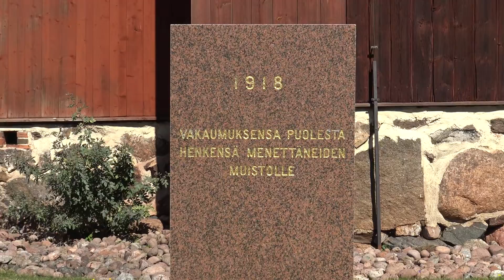Punaisten muistomerkki Yläneellä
Yläneen vuoden 1918 luokkasodan punaisten muistomerkki sijaitsee Yläneen hautausmaalla. Vuonna 2001 pystytetty muistomerkki on tehty punagraniitista ja se on suorakulmaisen muotoinen. Muistomerkissä on teksti: “1918 Vakaumuksensa puolesta henkensä menettäneiden muistolle”.

Yläneen hautausmaan muistokivi on omistettu 60 tuntemattomiin paikkoihin haudatulle punaiselle sodan uhrille.

Tämän videoprojektin toteutukseen on saatu avustusta Kansan Sivistysrahastolta.